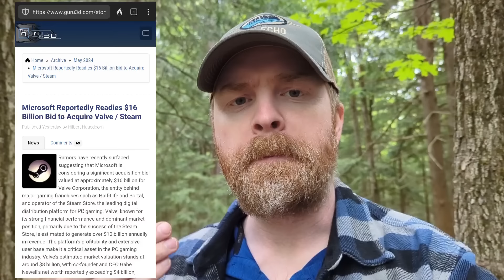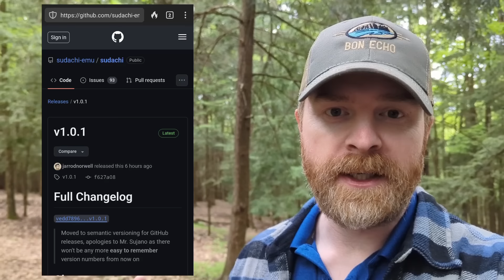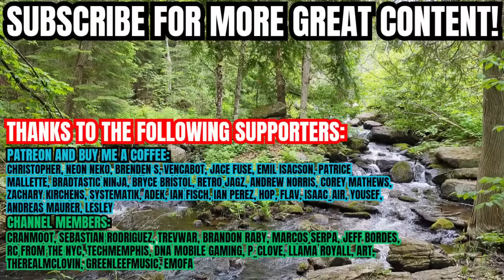Microsoft buying Steam? Copilot Recall Security issue? RetroArch and more!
Hey all! In this video we go over the latest and  news in technology, gaming, open source and emulation!